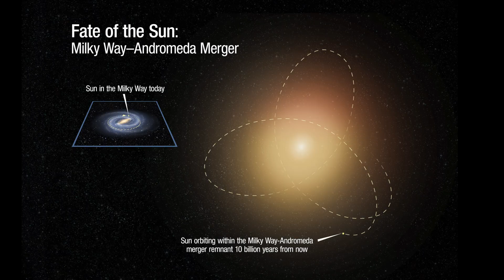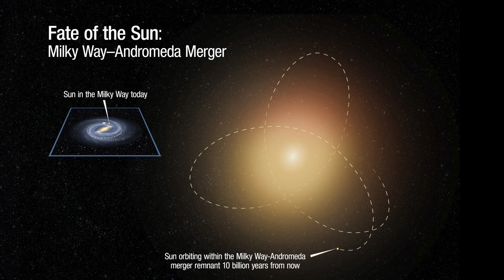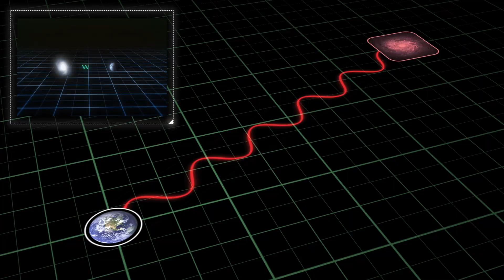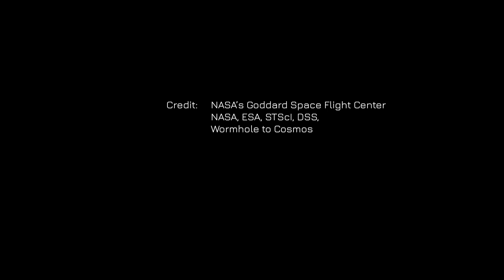3.75 Billion Years to Cosmic Impact… Or a Silent Pass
🌌 Will the Milky Way Collide with Andromeda... or Not? 💥

For decades, scientists believed the fate of our galaxy was sealed: a titanic collision with the Andromeda Galaxy, set to begin in about 3.75 billion years. 🌠 Using NASA’s Hubble Space Telescope, astronomers once painted a vivid picture of two spiraling giants merging into one massive elliptical galaxy — a cosmic dance of destruction and rebirth.

But now, groundbreaking new data from Hubble and ESA’s Gaia mission has rewritten the future. 🤯 What once seemed certain is now a 50-50 cosmic coin toss. Will the Milky Way and Andromeda actually collide? Or will they simply glide past each other in a graceful, silent orbital ballet?

🪐 In this cinematic journey, we take you deep into the science, the simulations, and the skies of tomorrow. Watch the predicted sequence of the collision as it unfolds — from first contact to final form — and then confront the stunning new twist that could change everything we thought we knew about our galaxy’s fate.

🔭 Whether you're a stargazer, science lover, or cosmic dreamer, this is a future you won't want to miss.

💬 Share with your fellow space explorers!

🌟 Wormhole to Cosmos — your portal to the stars.

🧠 Remember, the universe is vast, mysterious, and full of wonders waiting to be explored. Stay curious, keep looking up, and until next time, keep your eyes on the stars.

NASA, ESA, STScI, DSS,
Wormhole to Cosmos